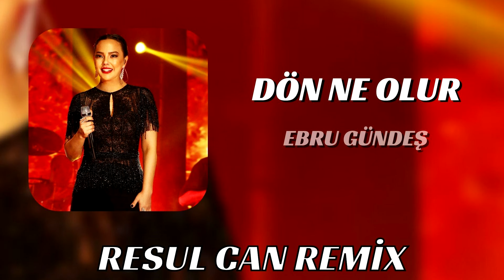Ebru Gündeş - Bıraktığın Gibi Burdayım ( Resul Can Remix ) Dön Ne Olur